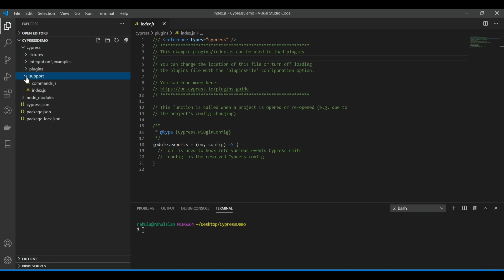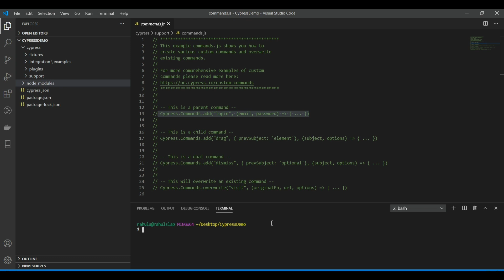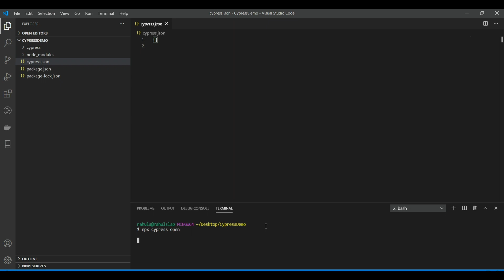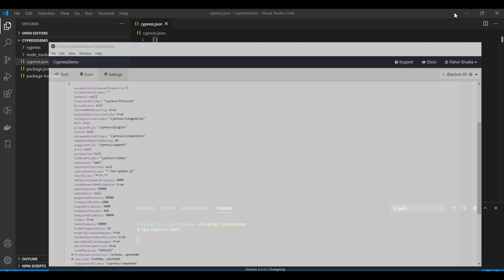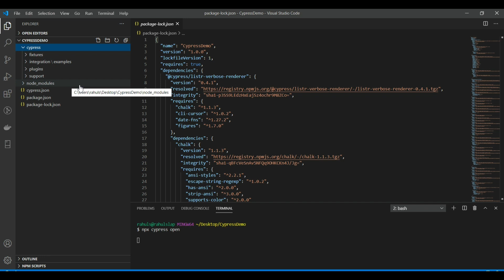Part 3 Cypress Folder Structure | Framework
In this video I talked about the folder structure of Cypress and where we can set the static data in cypress , where we can add custom command in cypress, where can all the dependencies be added , how can the configs be changed.